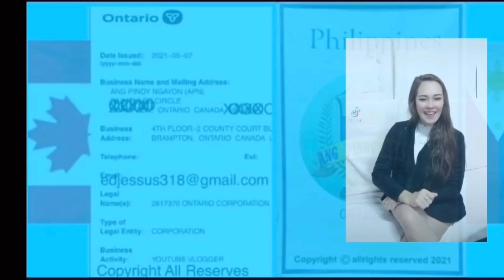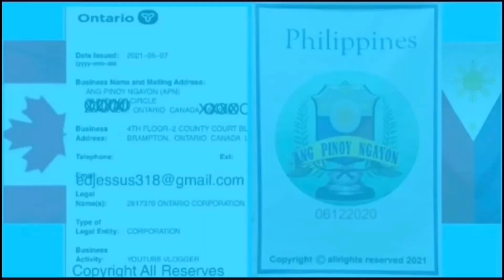January Birthday Greetings (Part 2)at APN Channel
Continuation po ng ating pag bati sa mga may kaarawan nitong  buwan ng Enero. Handog ng APN Channel.
   Ito pa ay palagian na nating gagawin bawat “Buwan”, kaya kung sino mannpo ang may gustong magpabati sa amin ay mag padala lamang po ng “picture” (as consent) sa  amin.2 weeks bago dumating ang “ A Uno, petsa ng Buwan.
   Sa mga di pa naka tanggap ng *LOYALTY AWARD”  nasa video ngayon, at R/C Give away, mag send po kau ng gcash number kay Sister Landy Salonoy.
   NOTE; Ang award po ay base sa ipinadalang report ng ating mga Admin.
   Jade/APN